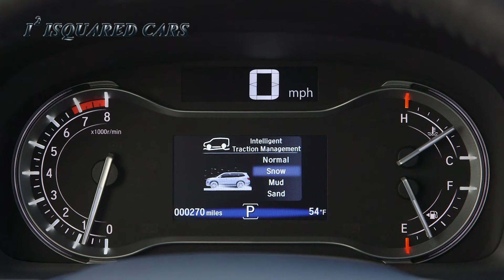2017 Honda Pilot Elite AWD SUV Steel Saphire Metallic Exterior - Interior Design & Road Drive HD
2017 Honda Pilot Elite AWD SUV Steel Saphire Metallic Exterior - Interior Design & Road Drive HD

The 2017 Pilot delivers more refined, powerful and fuel-efficient performance than ever before courtesy of its new 3.5-liter, direct-injected i-VTEC® V-6 engine with Variable Cylinder Management™ (VCM™) cylinder deactivation technology. For improved fuel efficiency, the Pilot will include available Idle Stop technology that shuts off the engine when the vehicle is stopped, instantly and smoothly restarting the engine when the driver lifts their foot off the brake pedal. The new engine is mated to one of two advanced new transmissions – a Pilot-first 6-speed automatic transmission, or on upper trims, a Honda-first 9-speed automatic transmission – both delivering notably refined, responsive and fuel-efficient performance. The new Pilot will be available in front-wheel and all-wheel-drive configurations and will feature a completely new Honda all-wheel-drive system that delivers even more confident, efficient and dynamic all-weather performance.

The new Pilot is almost 300 pounds lighter than the outgoing model; its more rigid, tightly sealed yet lighter body in combination with new, efficient powertrains, a new all-wheel-drive system and class-leading aerodynamics result in class-leading dynamic performance and fuel efficiency along with a new level of cabin quietness befitting its status as a premium family SUV.

Artist : Gunnar Olsen
Title : Wandering
Genre : Hip Hop & Rap
Mood : Funky